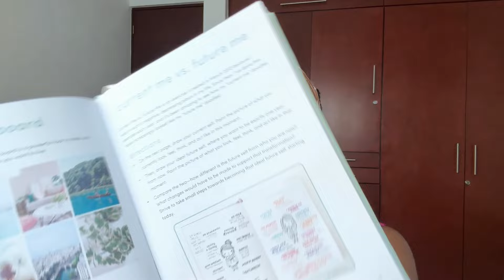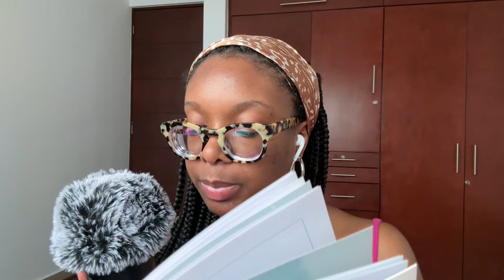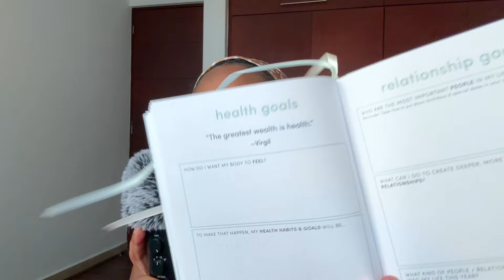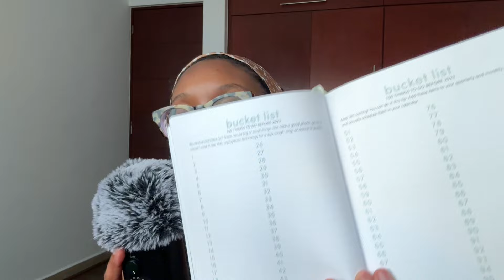ASMR | Asking You Personal Questions (Clicky Up Close Whisper) 🤍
Hey Cozies! Sweet dreams and happy tingles 🌹🌟 Join the Cozy Club

Sit back, relax, and get cozy ~

🌙 Sweet Dreams Cozies! 💤

Triggers in this video:
🤎 Asking you questions
🤍 Whisper ramble
🖤 Up close pure whisper
🤎 Personal attention
🤍 Advice